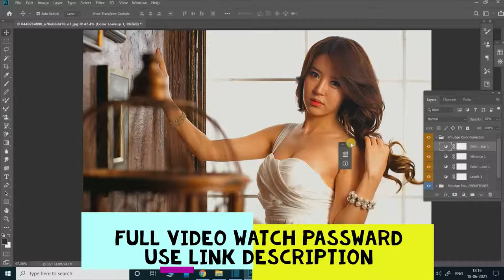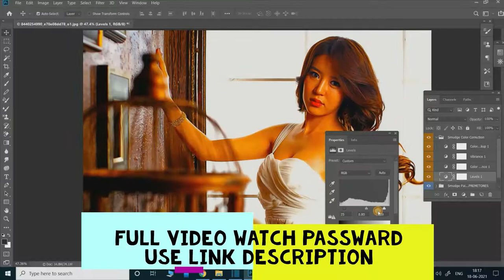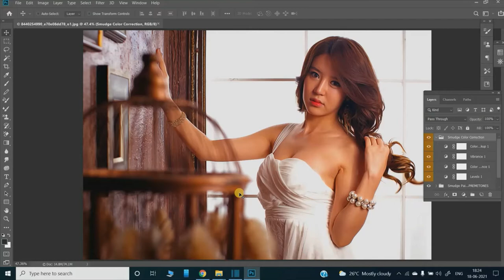Digital Painting Photoshop Actions Free Download | Digital Oil Painting | FREE ACTION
PS Tamil Tech Channel provides free things for Graphic Designing and video editing photoshop overlay, Photoshop Actions, Photoshop psd files, PNG Frames, Photoshop Backgrounds, Photoshop Brushes, Photoshop Text Styles, Photoshop Patterns, Photoshop Gradients and much more everything for Photoshop. So Go to More Easy Download. All download link by google drive no ads links etc..